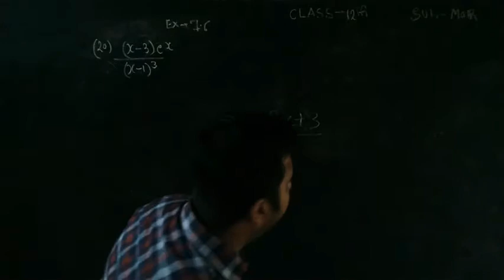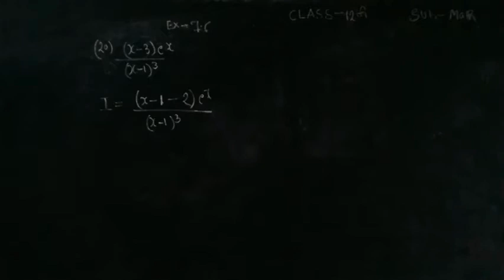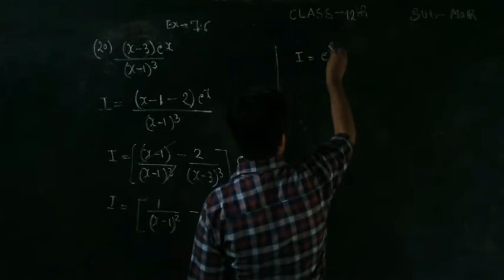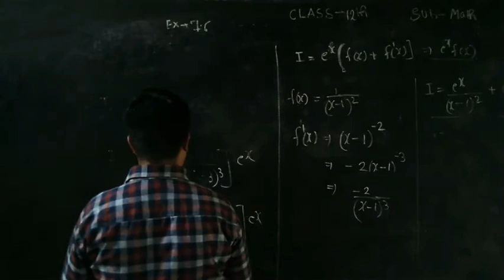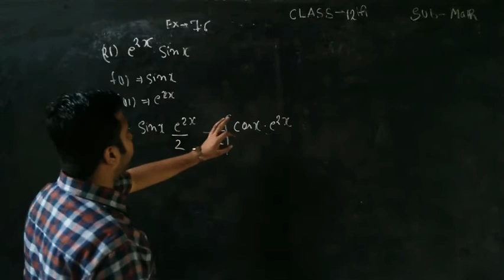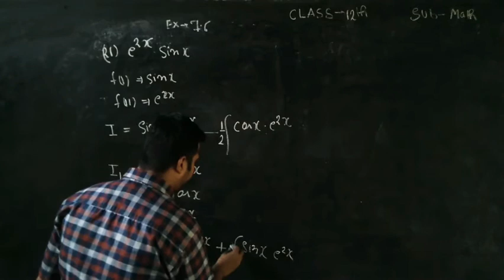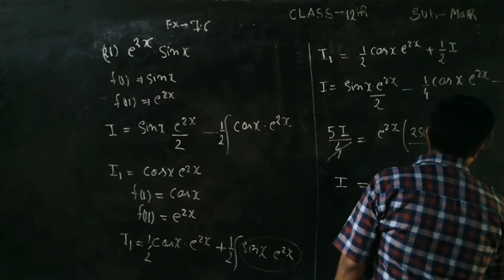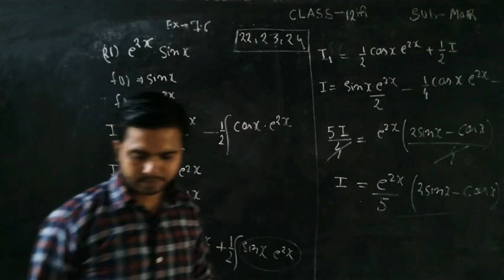Class 12th Maths Exercise 7.6 By Adesh Sir